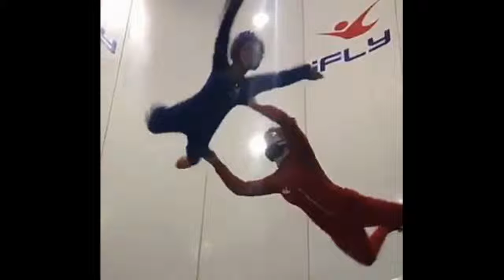Ivanka Trump update Instagram Happy family day with her children by indoor skydiving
DTMP Drama Alert
Hollywood Drama, Instagram Drama, YouTube Drama

WWE, WWE NXT, WWE NXT UK, IMPACT WRESTLING, MLW, UFC, AEW

DTMP Fast Reviews
Reviews On YouTube Videos & Music Videos

DTMP Family Life
Stuff That Is Going On With My Family And What We Are Upto

* Danny Parker
20 West Blue Bird Lane
Leasburg, Missouri
65535

Thanks